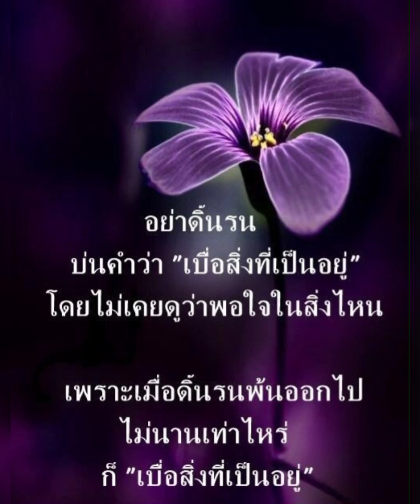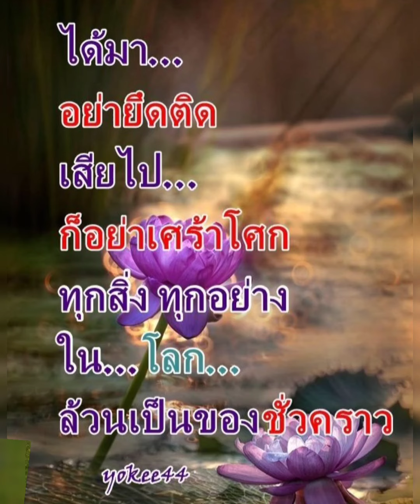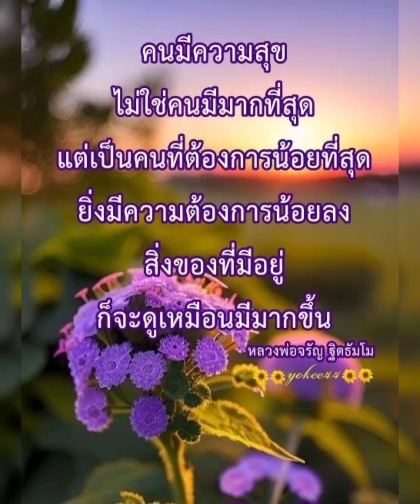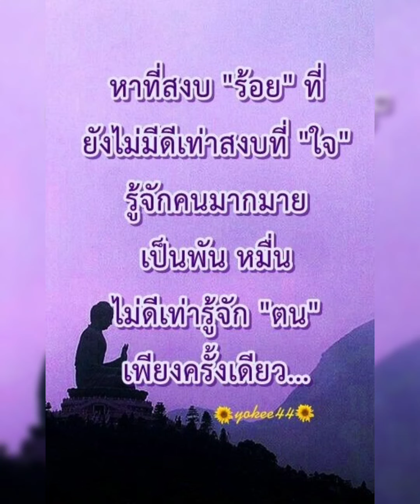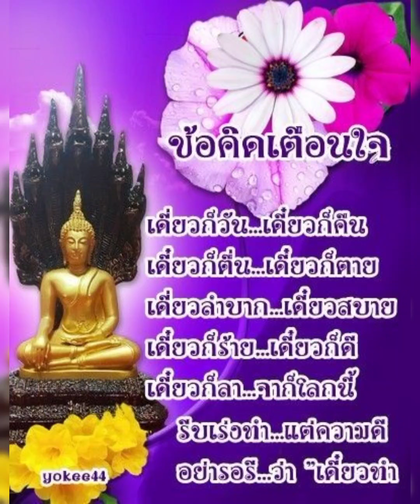สวัสดีวันเสาร์ # กุ้มใจ #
กุ้มใจ # อัสนี - วสันต์